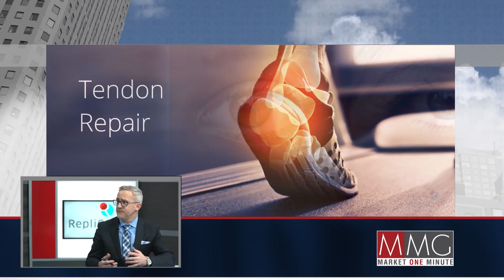RepliCel Life Sciences is armed with data and aims for near-term revenue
In this interview, Lee Buckler speaks with Hannah Bernard about the company’s journey developing the basic science of autologous cell therapy into four products today. He then discusses recent data from the Phase 1 clinical trial for RCH-01, the treatment for pattern baldness, and what the safety and efficacy data means for investors. Lee also talks about other products in the portfolio, including the company’s nearest-term commercial asset, the dermal injector. Finally, Lee speaks about the goal to make 2017 the company’s last pre-revenue year, and what investors can look forward to for the rest of the year.

If you want to learn more about the Market One Minute and how your company can reach millions of investors on BNN, please visit the Market One Minute section of our

Missed an episode of a Market One Minute segment? Here's a playlist to catch up on any you've missed